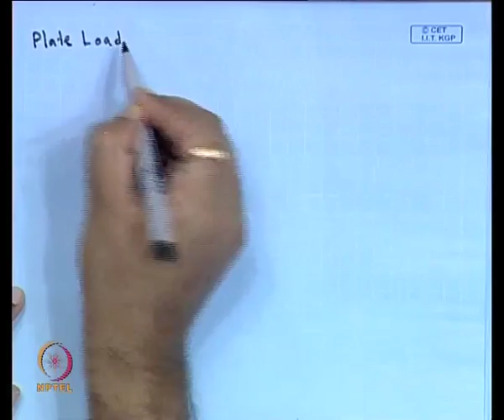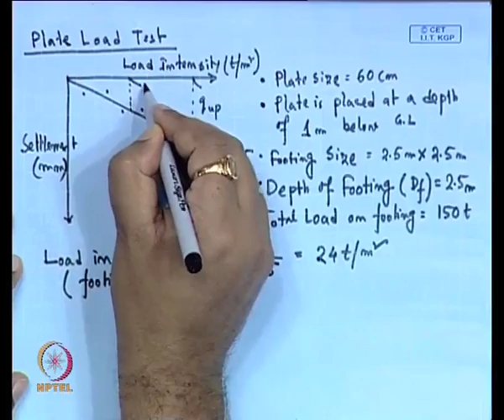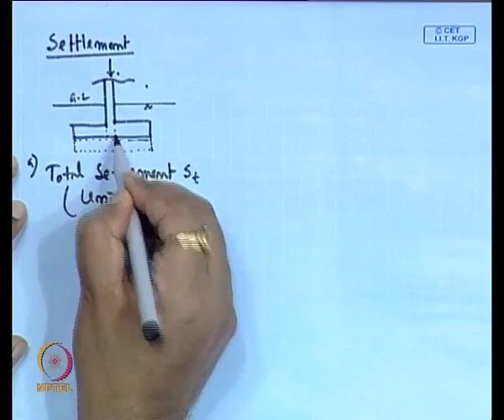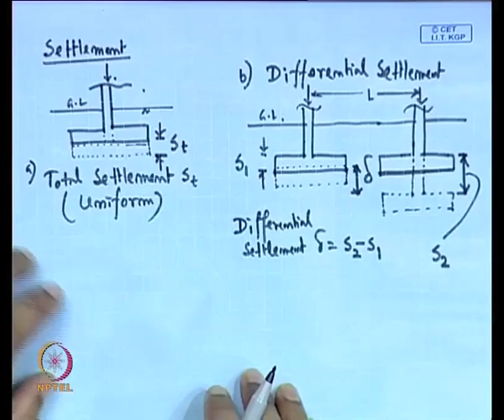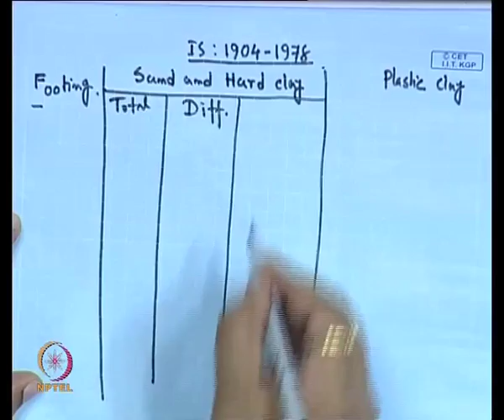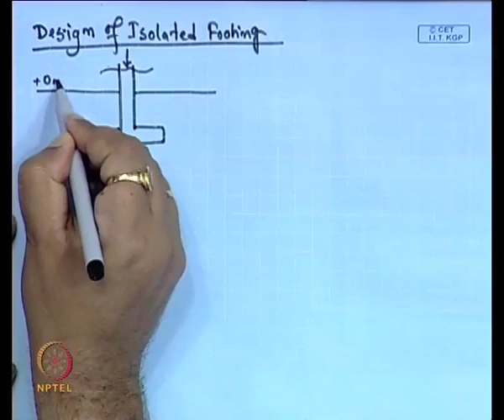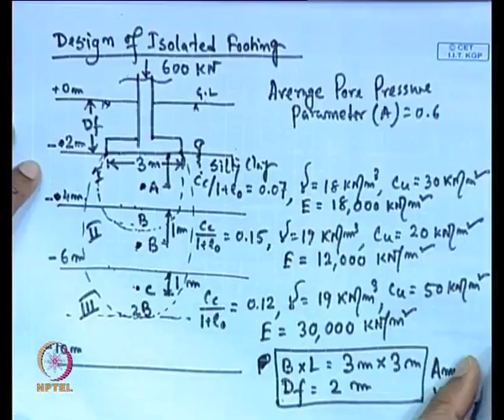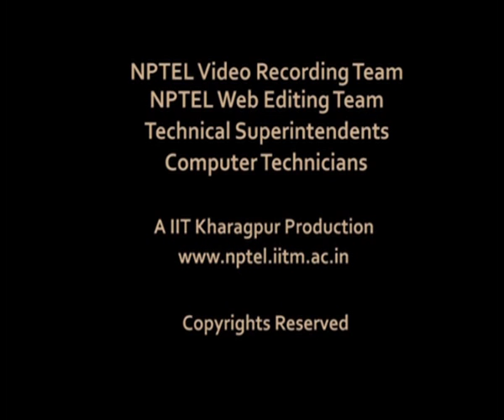Design of Shallow Foundation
Subject :Civil
Course  :Advanced Foundation Engineering